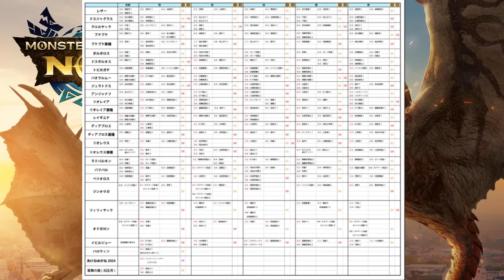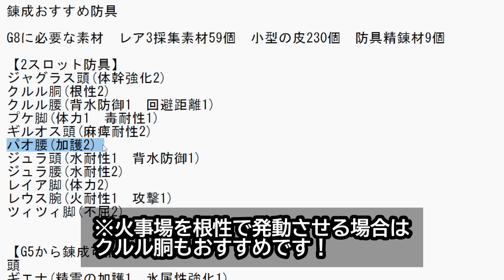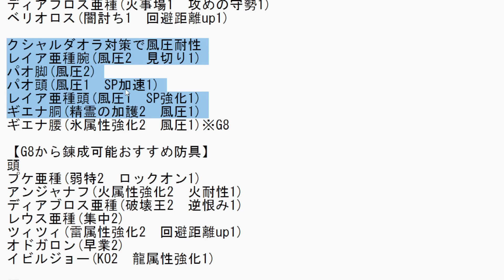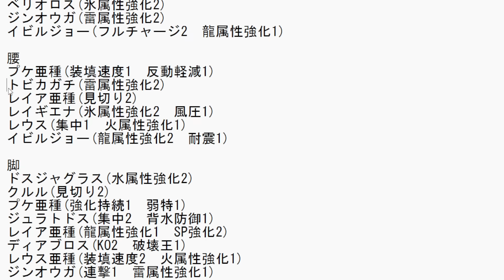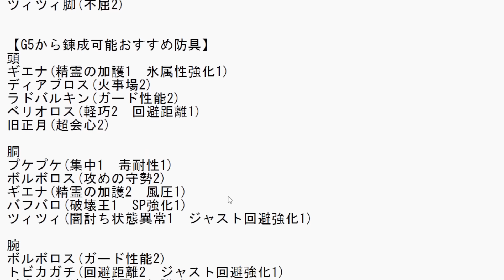【モンハンnow】漂移錬成で優先すべき防具をまとめて解説！【漂流石のかけら/漂流石/瞬間錬成剤/漂流純石/アップデート/アプデ/モンスターハンターNow/モンハンNOW/モンハンなう/モンハンナウ】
18時間で1週目クリア/MHNowCreation入賞

2019年11月23日活動スタート